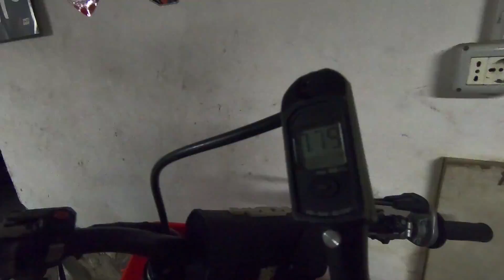Prepariamoci per la nuova stagione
Si inizia con il nuovo format, ogni volta una pista diversa.
Se apprezzate mettete un bel like ed un commento per dirmi cosa ne pensate!